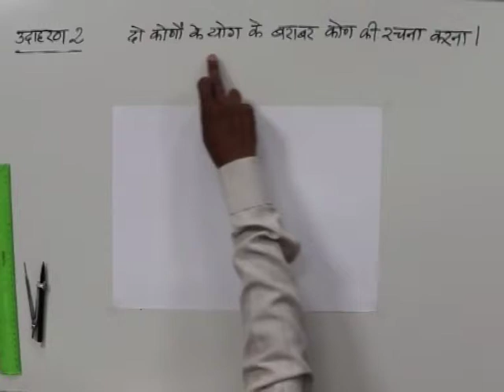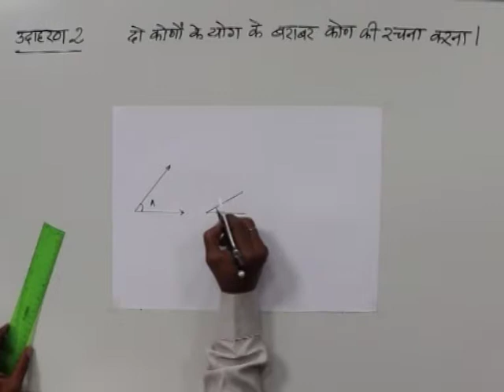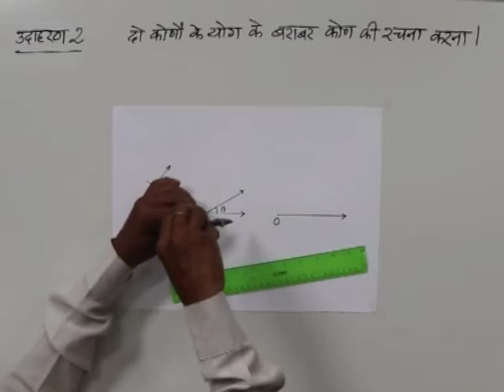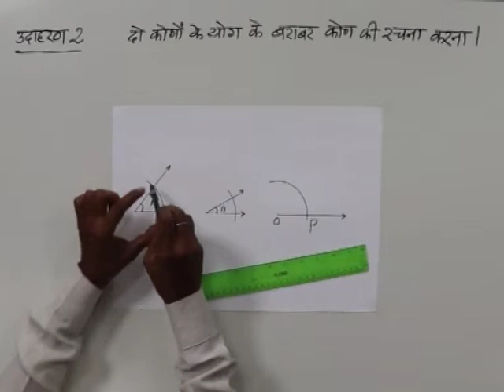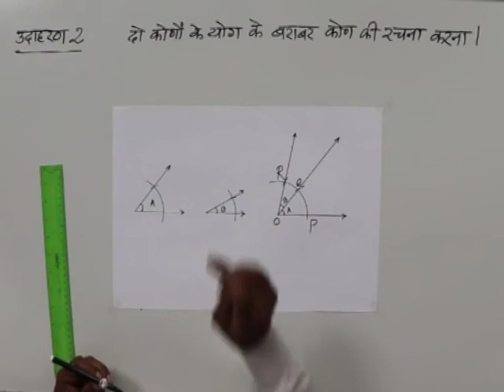CLASS 10th MATHS | CHAPTER -13- GEOMETRICAL CONSTRUCTION